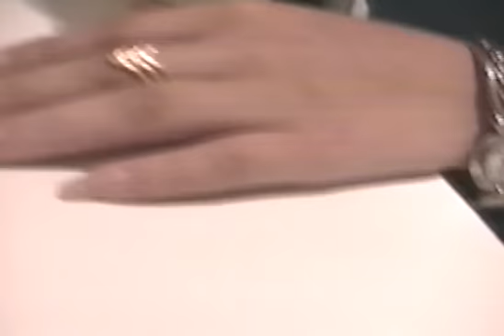cris Mujer con Uñas largas girls with longnails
Mujer con Uñas largas girls with longnails